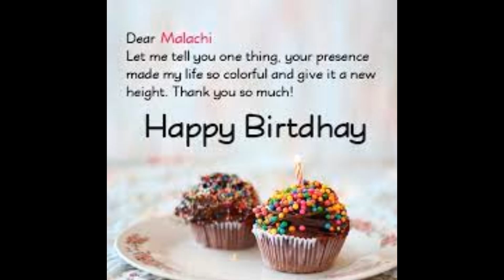Happy Birthday To Malachi